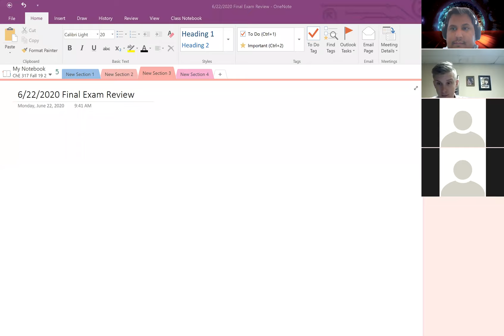ChE 308 Lecture 17 Recording Part 1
This lecture discusses the final exam and provides a review session of course material.